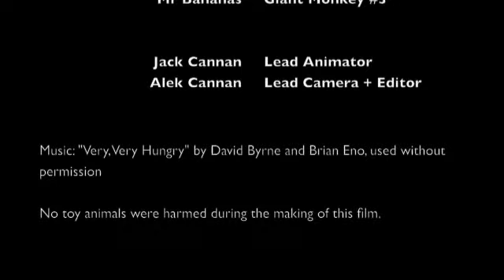The Monkey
Short animation using iPad and "Stop Motion" app.  Made by Jack and Alek, with some toys.